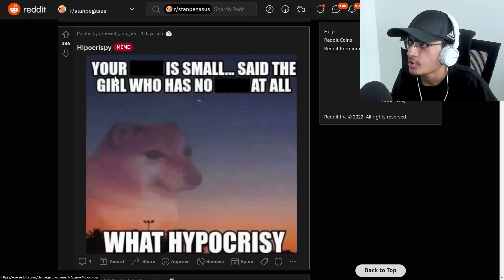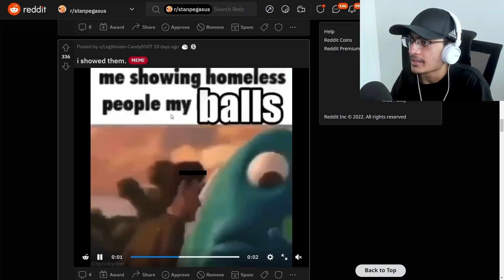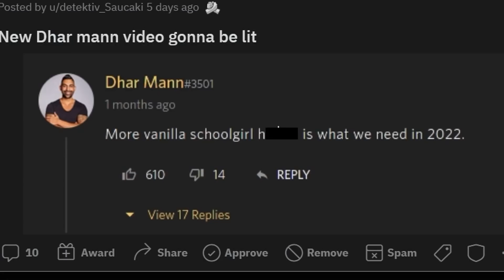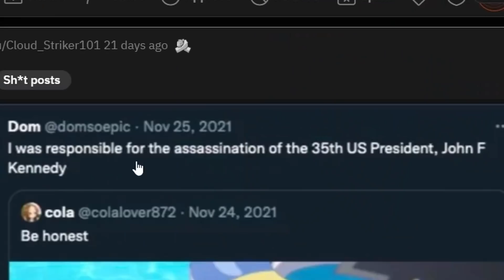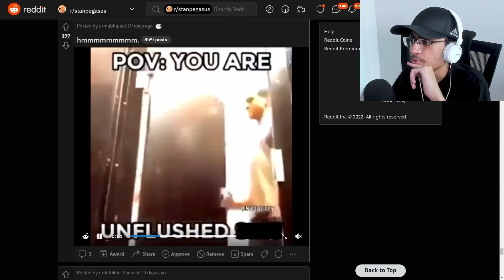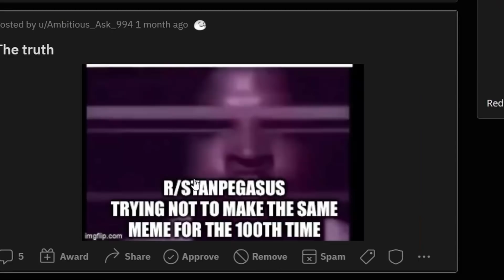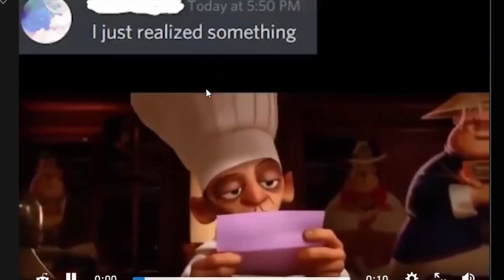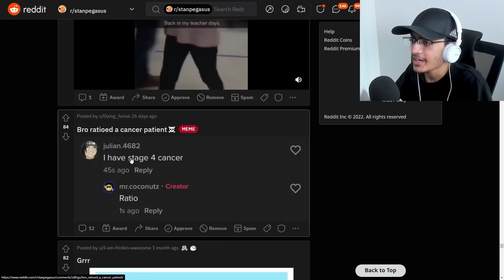I REGRET DOING THIS...